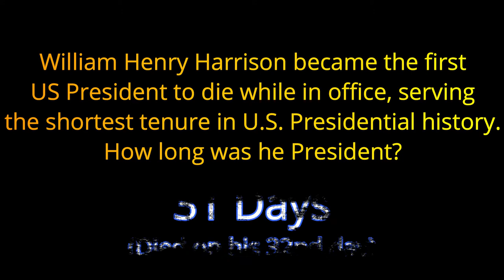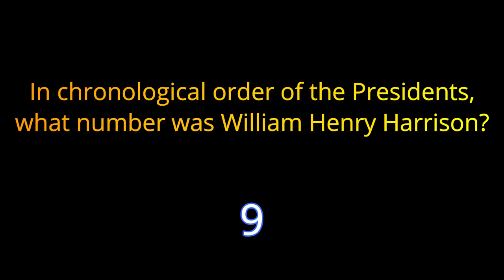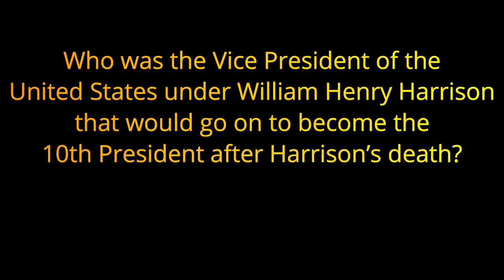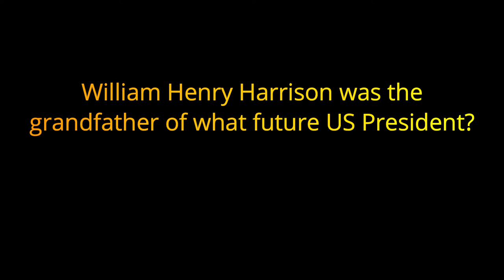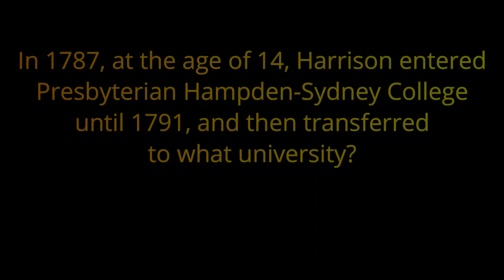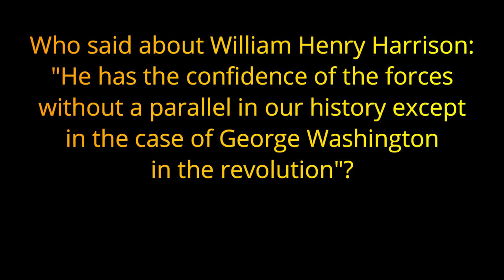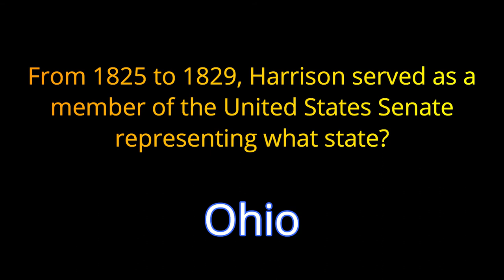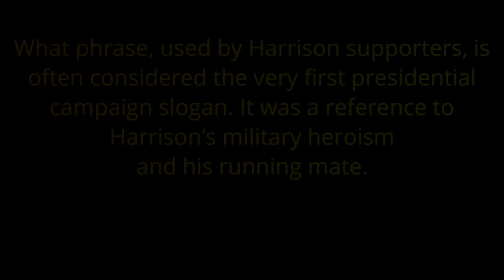William Henry Harrison TRIVIA QUIZ- 20 Questions about the US President {ROAD TRIpVIA- ep:285]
The Presidential Trivia Quizzes:
William Henry Harrison -
20 General Knowledge Questions -
EPISODE 285 -  |

20 Questions / 10 Minutes

William Henry Harrison (February 9, 1773 – April 4, 1841) was an American military officer and politician who served as the ninth president of the United States in 1841. He died of either typhoid, pneumonia, or paratyphoid fever 31 days into his term, becoming the first president to die in office and the shortest-serving president in U.S. history. His death sparked a brief constitutional crisis regarding succession to the presidency, because the Constitution was unclear as to whether Vice President John Tyler should assume the office of president or merely execute the duties of the vacant office. Tyler claimed a constitutional mandate to become the new president and took the presidential oath of office, setting an important precedent for an orderly transfer of the presidency and its full powers when the previous president fails to complete the elected term.

Harrison was born in Charles City County, Virginia, a son of Founding Father Benjamin Harrison V and the paternal grandfather of Benjamin Harrison, the 23rd president of the United States. He was the last president born as a British subject in the Thirteen Colonies before the Declaration of Independence in 1776. During his early military career, he participated in the 1794 Battle of Fallen Timbers, an American military victory that effectively ended the Northwest Indian War. Later, he led a military force against Tecumseh's Confederacy at the Battle of Tippecanoe in 1811, where he earned the nickname "Old Tippecanoe". He was promoted to major general in the Army in the War of 1812, and in 1813 led American infantry and cavalry at the Battle of the Thames in Upper Canada.

Harrison began his political career in 1798, when he was appointed Secretary of the Northwest Territory, and in 1799 he was elected as the territory's delegate in the House of Representatives. Two years later, President John Adams named him governor of the newly established Indiana Territory, a post he held until 1812. After the War of 1812, he moved to Ohio where he was elected to represent the state's 1st district in the House in 1816. In 1824, the Ohio state legislature elected him to the U.S. Senate; his term was truncated by his appointment as Minister Plenipotentiary to Gran Colombia in May 1828. Afterward, he returned to private life in North Bend, Ohio until he was nominated as the Whig Party candidate for president in the 1836 election; he was defeated by Democratic vice president Martin Van Buren. Four years later, the party nominated him again with John Tyler as his running mate, and the Whig campaign slogan was "Tippecanoe and Tyler Too". They defeated Van Buren in the 1840 United States presidential election, making Harrison the first Whig to win the presidency.

At 68 years of age at the time of his inauguration, Harrison was the oldest person to assume the U.S. presidency, a distinction he held until 1981, when Ronald Reagan was inaugurated at age 69. Harrison holds the record for having the largest number of grandchildren (25) when he took office. Due to his brief tenure, scholars and historians often forgo listing him in historical presidential rankings. However, historian William W. Freehling calls him "the most dominant figure in the evolution of the Northwest territories into the Upper Midwest today".